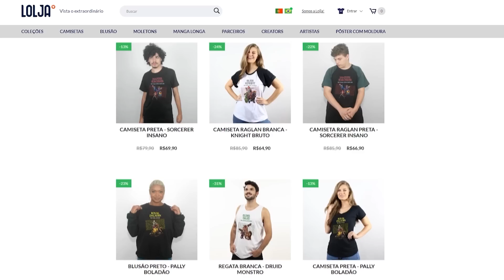A VERDADE sobre as novas HUNTS do Winter Update no Tibia l Tibia Papo